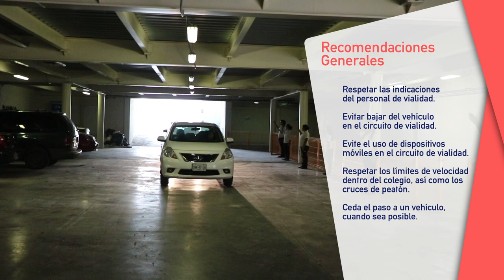Vialidad Campus Concordia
Gracias por formar parte de la familia Oxford School of English.